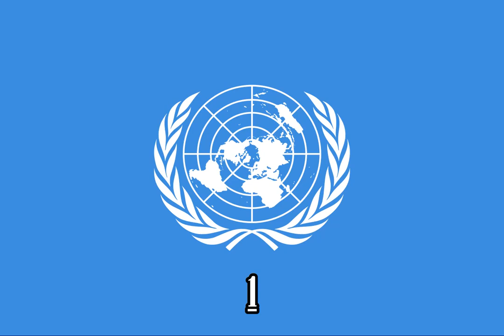Mickey Mouse Clubhouse What Do We Do Without Youdles, Toodles {Instrumental}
Episode: Oh Toodles

Source:
X-Minus Pro

Note 2:No Disliking My Videos!

{JAPANESE}

{MALAY}

NOTA 2: Saya tidak memiliki hak untuk filem ini.